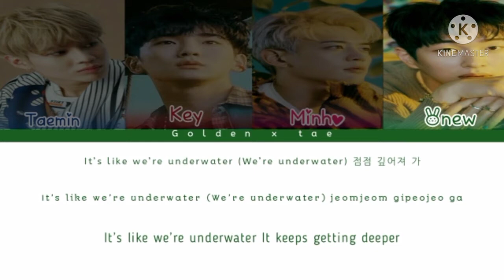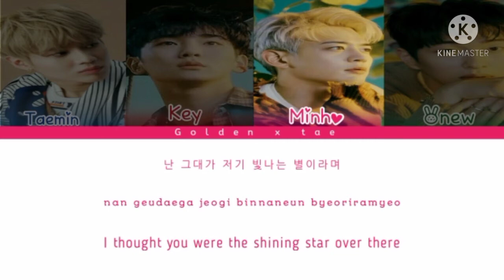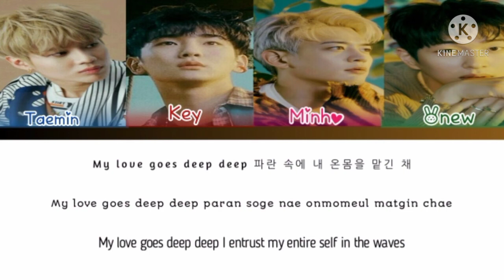Shinee (샤이니) Atlantis lyrics [color coded lyrics]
Alright administered by SM entertainments
Song: Atlantis
Artist: Shinee
Album: Shinee single